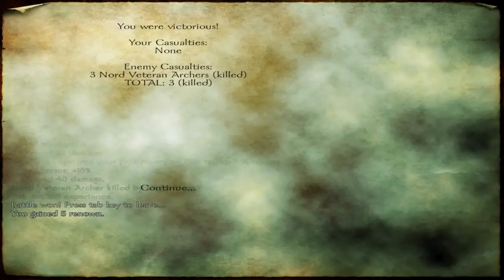Mount And Blade Solid And Shade: Episode 2 (The Undead army)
The Third episode is up and yes I started at 0 LIKE A BOSS

Below is  the form to the game download link can be gotten their:

The Story:

Night Mare be his new name a man with so much power he takes over the world with mass army's at each keep with one quest in mind, the searches for the stone the stone that will allow his dark master to destroy the world.